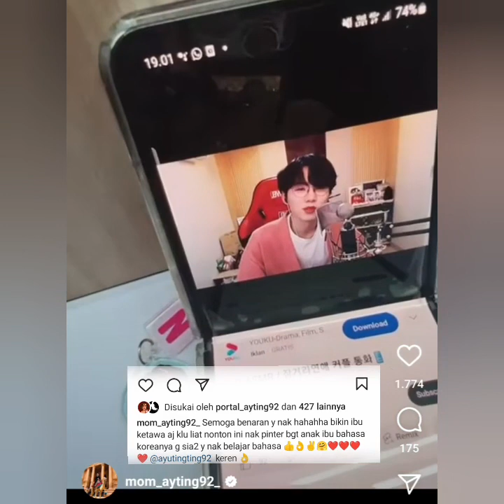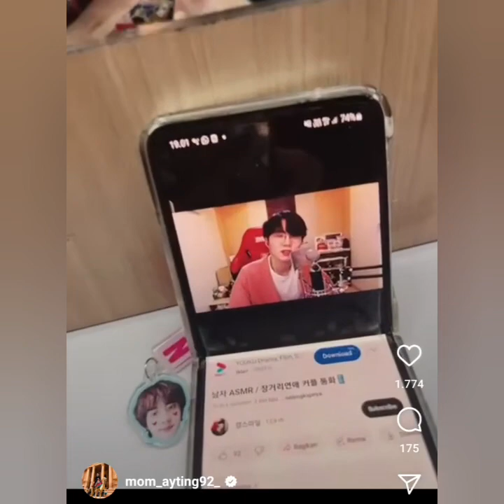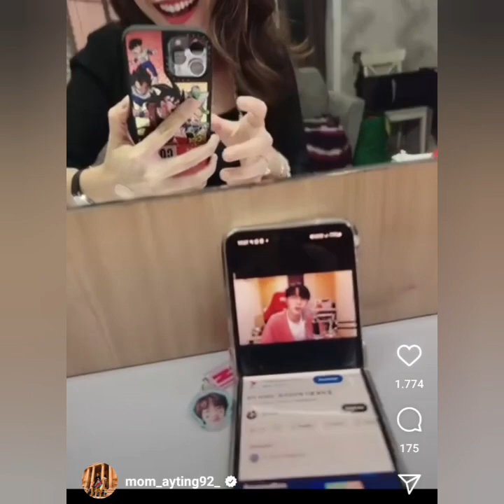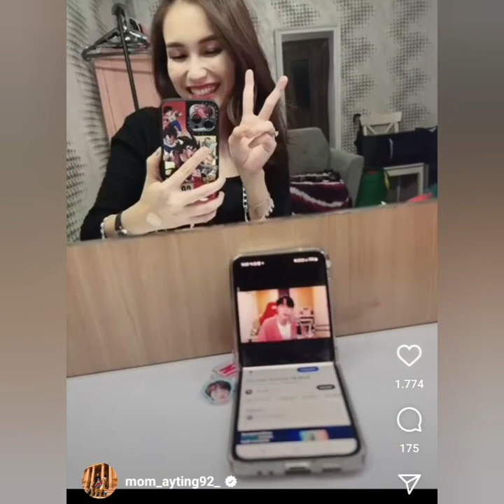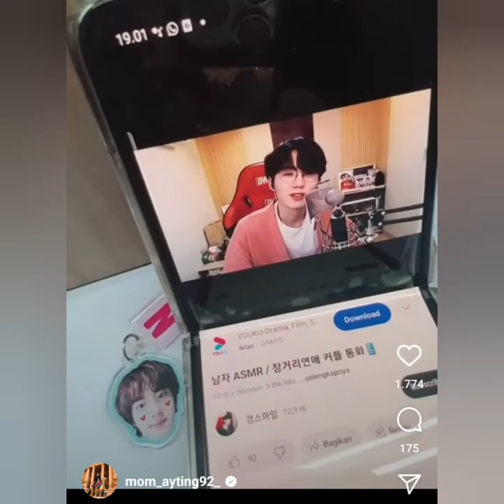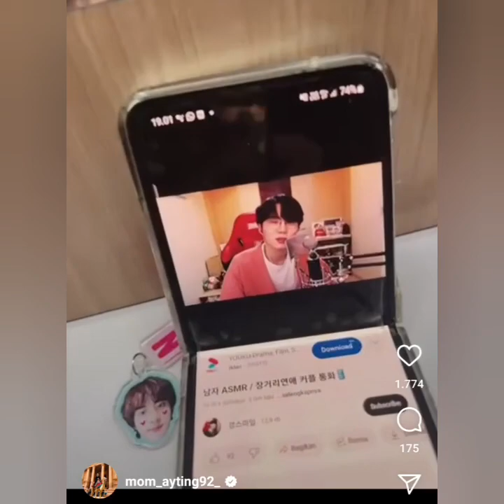LIVE TERBARU AYU TING-TING BARENG PRIA TAMPAN ASAL KOREA JADI SOROTAN. SANG BUNDA BERI DUKUNGAN